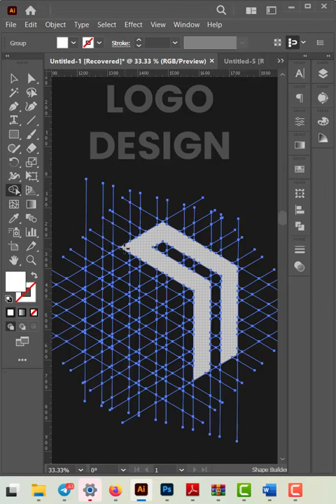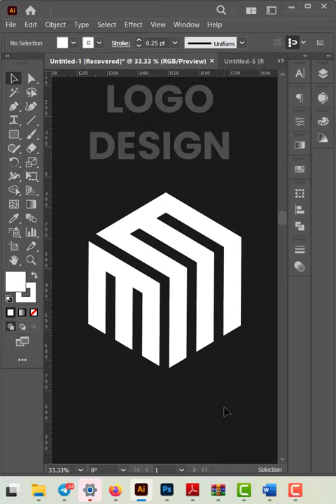HOW TO DRAW A LOGO DESIGN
Graphic design is a creative field that has seen many changes in the past few decades. Many people are now interested in learning about graphic design as a career option because of the wide range of skills it offers. Graphic design is not just about creating things that look pretty, it is also about communicating with people. It is important to learn about the different types of graphic design and where to find the best resources for learning.